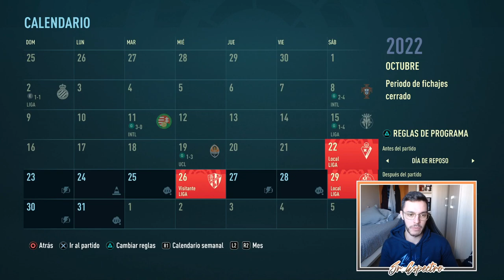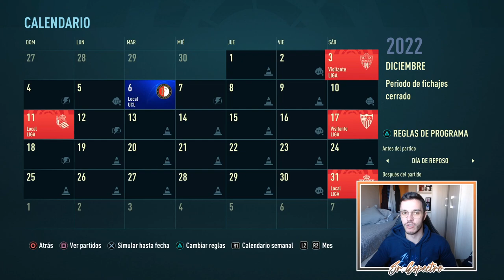💥 UN CLÁSICO RIDÍCULO | MODO CARRERA FIFA 22 | REAL MADRID #21